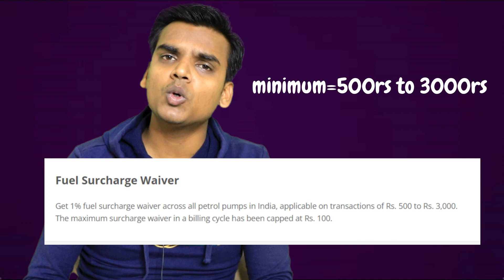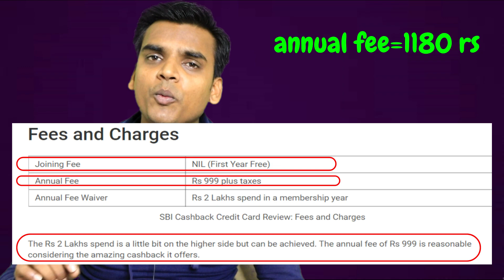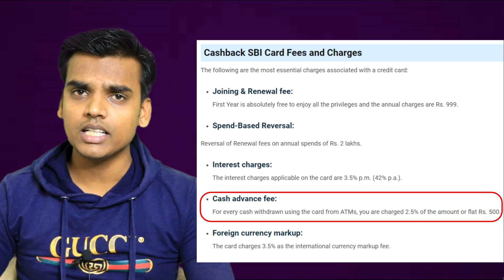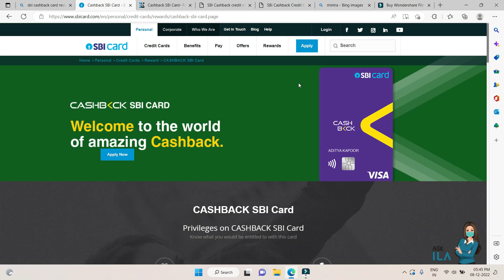Don't take SBI credit cards|Cashback SBI Credit Card Review Flat 5% Cashback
Cashback SBI Credit Card Review|Flat 5% Cashback on all online spending||
In this video, we're going to be looking at the new cashback SBI credit card. This is a credit card that offers cashback on your spending, which is definitely a great perk. We're also going to be looking at the benefits of this credit card, and see if it's a good option for you.

If you're looking for a new credit card to use, then this might be a good option for you. Not only does this credit card offer great cashback benefits, but it also has low interest rates. So if you're looking for a credit card that has a lot of great features, then this might be the card for you.
You Queries:-
credit card
cashback sbi cards
best credit cards 2023
cashback benefits credit cards
detail review cashback sbi credit card